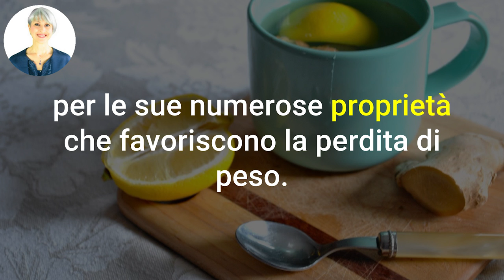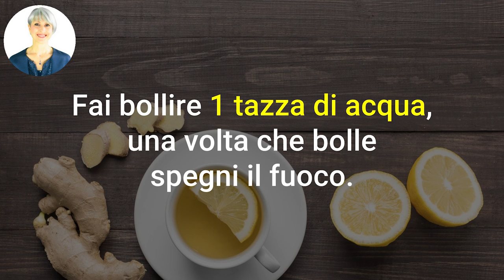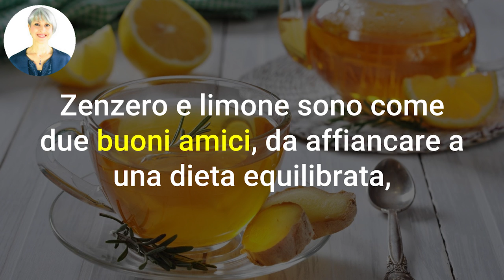BRUCIA i GRASSI OSTINATI di 3 CHILI a SETTIMANA con ZENZERO e LIMONE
Ciao amici! Ecco come bruciare il grasso più ostinato con il potente zenzero e l'efficace limone, alleati del nostro dimagrimento.

Simona Vignali